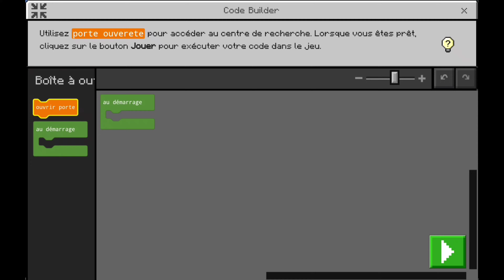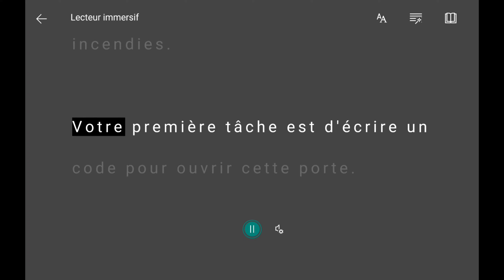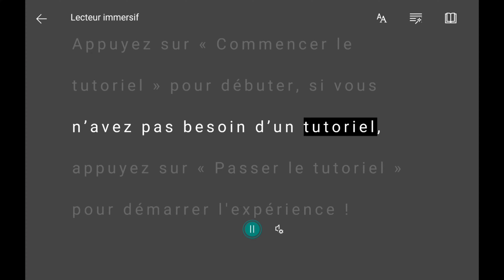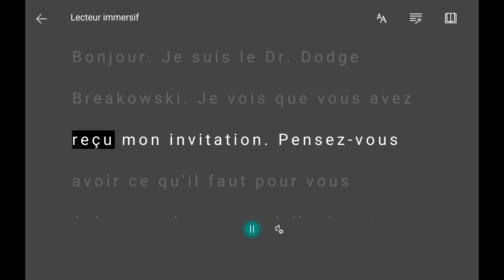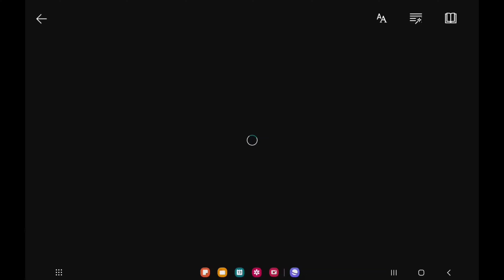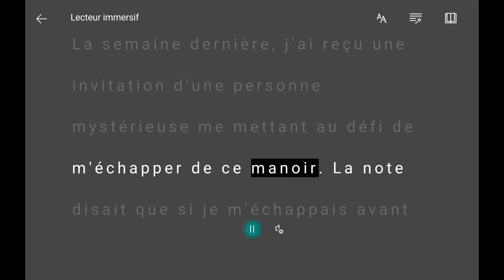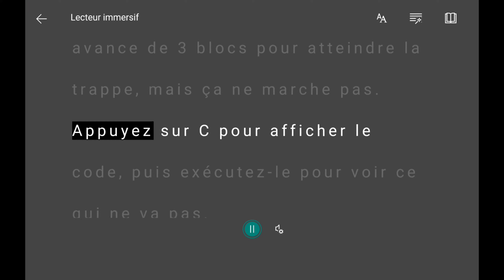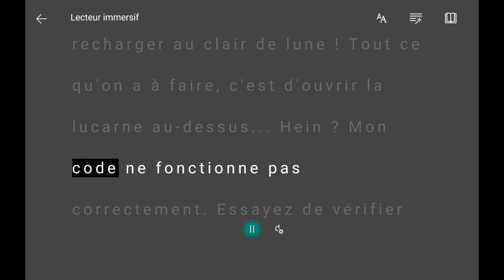Je teste Minecraft Éducation Édition !